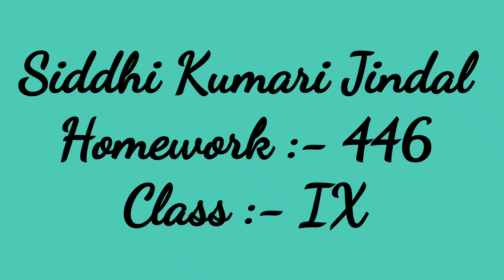Homework_Of_The_Month Senior October Rashi